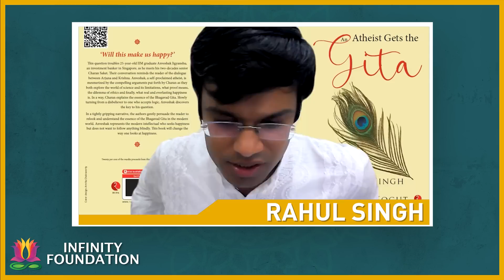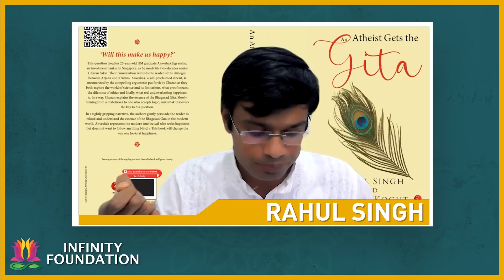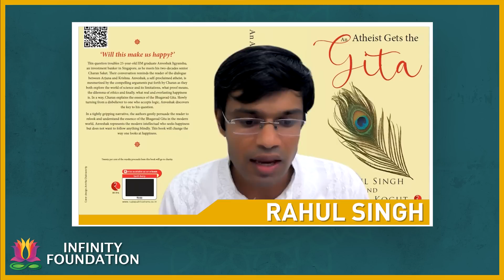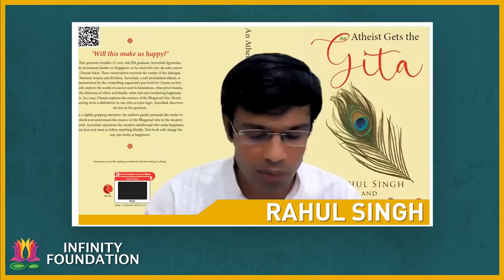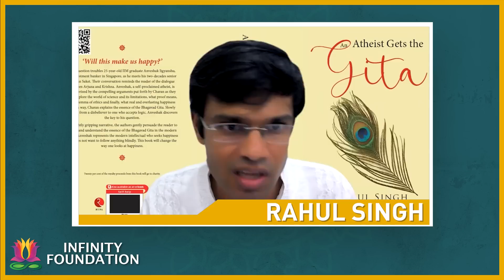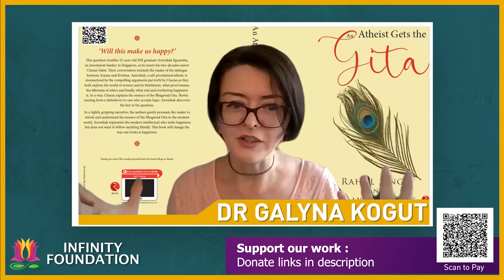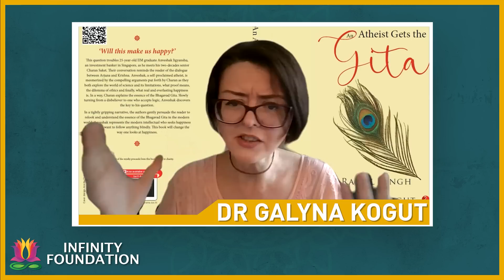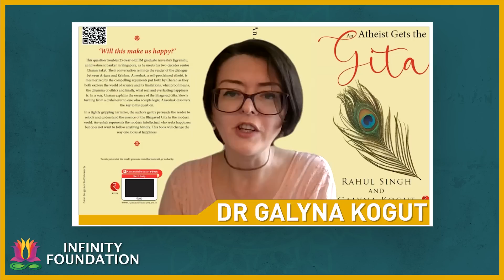Ukrainian & Indian atheists find the Gita! Dr.Galyna Kogut & Rahul Singh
An Atheist gets the Gita is an attempt to demystify the wisdom in the timeless text of Bhagavad Gita. The book presents rigorous and logical arguments on the expanse and limitations of science, definition of proofs, dilemma of ethics, and finally what everlasting happiness means. The book delves into the essence of 𝑑ℎ𝑎𝑟𝑚𝑎, 𝑎𝑡𝑚𝑎, 𝑘𝑎𝑟𝑚𝑎, & 𝑦𝑜𝑔𝑎 with crystal clarity on their application in the modern world. Towards the end of the book, Bhagavad Gita reveals itself as the instructional manual for the universe. In understanding how a 𝑗𝑖𝑣𝑎’𝑠 (living entity) interaction with 𝑝𝑟𝑎𝑘𝑟𝑖𝑡𝑖 (material nature) in 𝑘𝑎𝑙𝑎 (time) is governed by the 𝑙𝑎𝑤𝑠 𝑜𝑓 𝑘𝑎𝑟𝑚𝑎 (causal law) designed by 𝐼𝑠ℎ𝑣𝑎𝑟𝑎 (Supreme Controller) one shall find the key to crafting a happy and fulfilling life.

Rahul Singh - A banker by the day and writer by the night, Rahul is an expert at connecting three Is – Ideas, Insights and Individuals. Hailing from Ayodhya, he is an alumnus of Nanyang Technological University, Singapore, and has an MBA from IIM Bangalore.

Dr.Galyna Kogut is a researcher with National Institute of Education and has a PhD from NTU, Singapore. She focuses on pedagogy with specific emphasis on language acquisition and teacher professional development. Born in Ukraine, Galyna has widely researched and taught western psychology and eastern philosophies. She is the President for Ukrainian club in Singapore and was the founder for Ukrainian Language School, Singapore.

They share their experiences from atheism to dharma and answer how the fundamental rules of samsara are laid out in the Bhagavat Gita. Their aim is to make the Gita accessible to everyone.

Timestamps:

00:00- Teaser
1:28 intro
02:05- Rahul Singh's intro
02:36- Dr. Galyna Kogut
3:22 the atheist from Ayodhya
5:25 Dr.Galyna intro to Hinduism
6:00 Religious History Of Ussr & Ukraine
6:35 Dr.Galyna’s introspection & Self realisation
12:21 How they met & what inspired their book ?
29:39 Explaining Russia Ukraine War by the Gita
35:51 Dharma by the Gita & ukraines denuclearisation
37:45- Defining dharma and its universality
51:45 Jiva & other dharmic concepts in their book.
1:15:46 how Dr. Galyna views Dharma & Hinduism